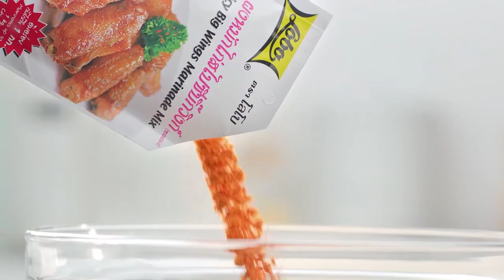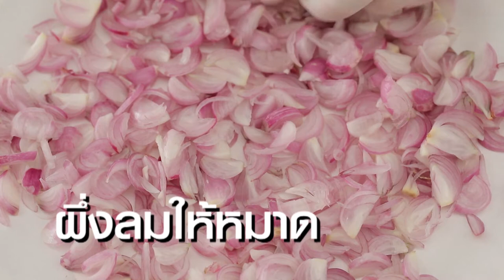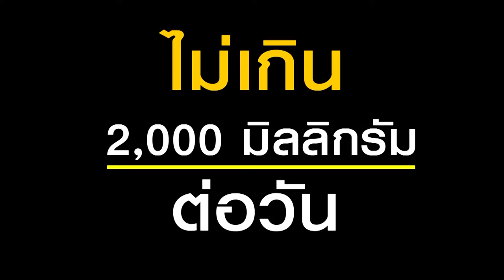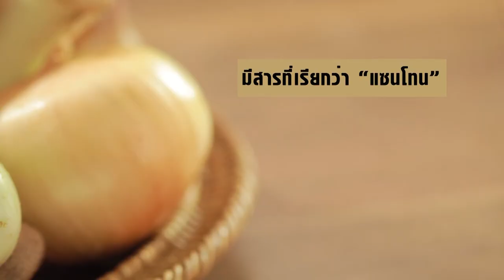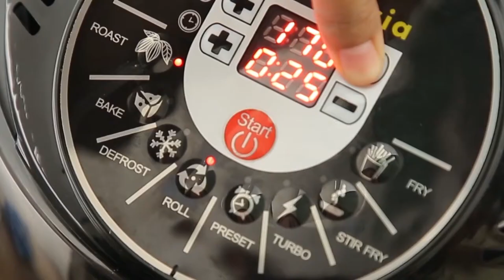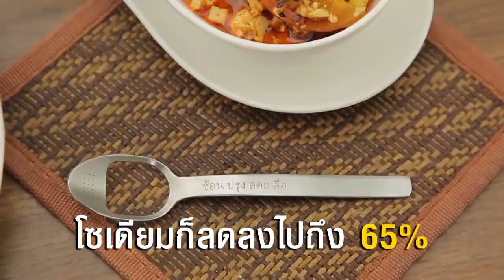เต็มปากเต็มคำ เมนู แกงส้มไข่เจียวดอกโสนพุงปลาช่อน l EP.60 [2/3]